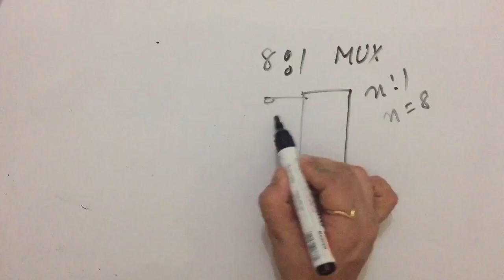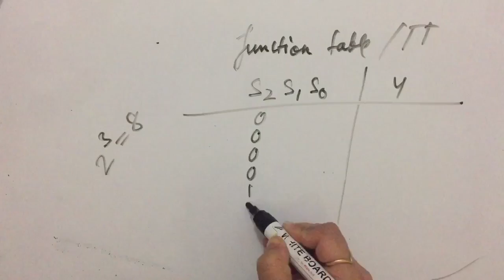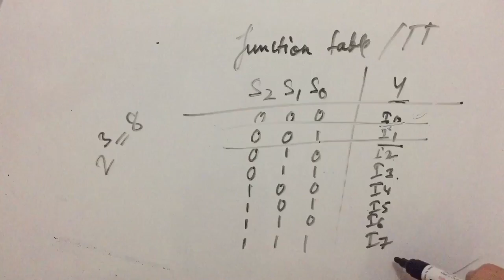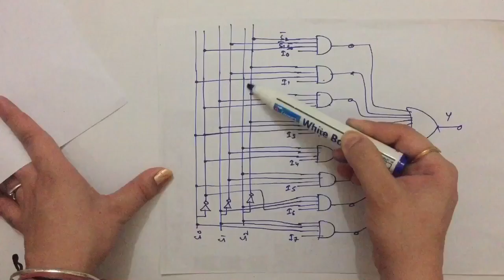8:1 multiplexer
8:1 MUX || data selector
Multiplexers in hindi
Raul s tutorialmux
analog multiplexer
multiplexers
digital multiplexer
demultiplexer
multiplexer ic
multiplexer circuit
multiplexer chip
analogue multiplexer
signal multiplexer
analog multiplexer ic
multiplexer analog
multiplexer demultiplexer
mux switch
ic multiplexer
4 channel multiplexer
4 to 1 multiplexer
mux multiplexer
8 to 1 multiplexer
serial multiplexer
4 1 multiplexer
8 1 multiplexer
multiplex switch
multiplexer switch
usb multiplexer
digital mux
demultiplexer ic
mux and demux
optical multiplexer
16 to 1 multiplexer
fiber multiplexer
4 1 mux
analog signal multiplexer
analog demultiplexer
2 1 multiplexer
electronic multiplexers
analog switch
analog mux ic
2 to 1 multiplexer
mux ic
multiplexer and demultiplexer
16 channel multiplexer
video multiplexer
2 1 mux
multiplexer mux
high voltage multiplexer
multiplexer logic
analog switch multiplexer
analog multiplexer circuit
multiplexer design
digital multiplexer ic
switch multiplexer
voltage reference
8 1 mux
ethernet multiplexer
data multiplexer
analog multiplexer demultiplexer
i2c analog multiplexer
8 input multiplexer
16 input multiplexer
16 channel digital multiplexer
8 to 1 mux
2 input multiplexer
16 channel analog multiplexer
16 bit multiplexer
multiplexer 4 to 1
multiplexer 8 to 1
4 input multiplexer
i2c multiplexer
high speed multiplexer
multiplexer 16 to 1
multiplexer 2 to 1
logic multiplexer
add drop multiplexer
differential multiplexer
2 bit multiplexer
quad multiplexer
staco energy
nmea multiplexer
16 multiplexer
mux chip
analog multiplexing
multiplexer applications
digital logic multiplexer
multiplexer digital
16 to 1 mux
multiplexer digital logic
multiplexer in digital electronics
multiplexer in dld
cctv multiplexer
mux 4 to 1
cmos multiplexer
power multiplexer ic
power multiplexer
analog switches and multiplexers
16 to 4 multiplexer
multiplexer and demultiplexer in digital electronics
4 to 16 multiplexer
adc multiplexer
4 way multiplexer